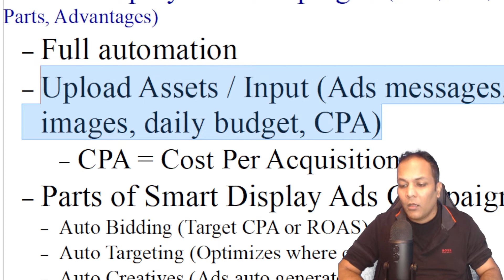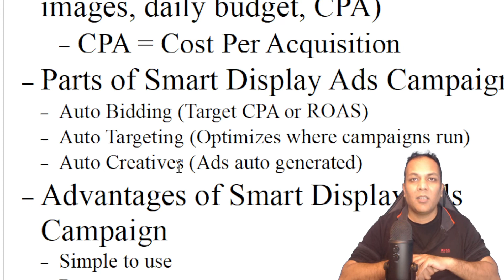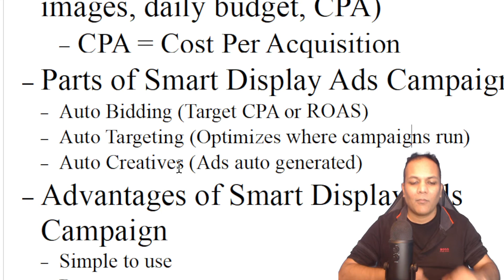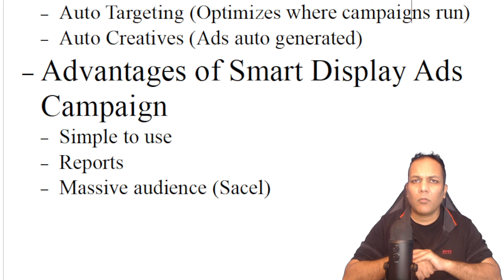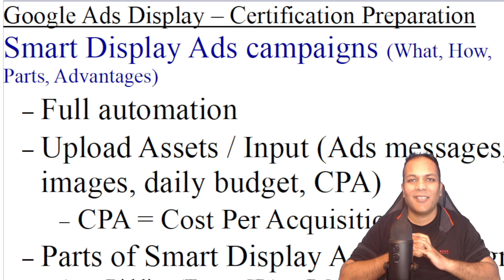Smart Display Ads Campaign introduction and working benefits | Google Ads Display course 2022 9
Lesson 9 Google Ads Display course 2022 in Hindi Urdu is titled as Smart Display Ads Campaign introduction and working benefits.
We discuss the following points in lesson 9 titled as Smart Display Ads Campaign introduction and working benefits:

Smart Display Ads campaigns (What, How, Parts, Advantages)
Full automation
Upload Assets / Input (Ads messages, images, daily budget, CPA)
CPA = Cost Per Acquisition
Parts of Smart Display Ads Campaign
Auto Bidding (Target CPA or ROAS)
Auto Targeting (Optimizes where campaigns run)
Auto Creatives (Ads auto generated)
Advantages of Smart Display Ads Campaign
Simple to use
Reports
Massive audience (Scale)

We learn about why should we choosing Google Ads Display for online advertising. This course is for preparing for Google Ads Display certification in 2022. The language of delivery of this Google Ads Display course 2022 is Hindi and Urdu.

You can watch tutorial 1 titled What is Google Ads and achieving advertising goals | Google Ads Display course 2022 in Hindi Urdu

Tutorial 2 : Principles around which Google Ads are built | Google Ads Display course 2022 in Hindi Urdu lesson 2

Tutorial 3: Types of Ads campaigns on Google Ads | | Google Ads Display course 2022 in Hindi Urdu lesson 3

Tutorial 4: Specialized Ads Campaign Types | Google Ads Display course 2022 in Hindi Urdu lesson 4

Tutorial 6: Smart Ads Campaign | Google Ads Display course 2022 in Hindi Urdu lesson 6

Tutorial 7: Optimizing Google Ads Campaign | | Google Ads Display course 2022 in Hindi Urdu lesson 7

Tutorial 8: Why Google Ads Display Campaign | Google Ads Display course 2022 in Hindi Urdu lesson 8